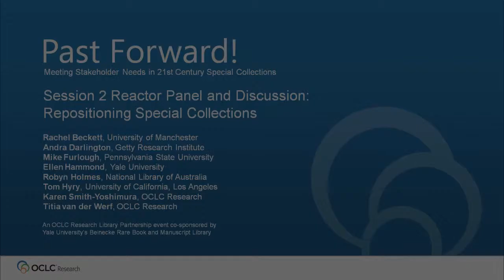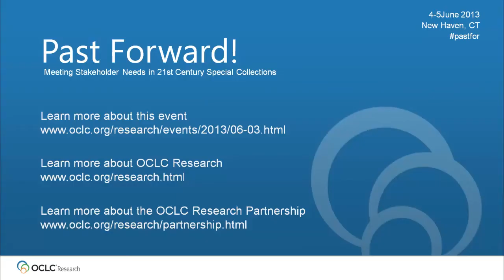Past Forward Session 2 Reactor Panel and Discussion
In this video, a reactor panel discusses presentations from Session 2: Repositioning Special Collections, at the OCLC Research Library Partnership event, Past Forward! Meeting Stakeholder Needs in 21st Century Special Collections 4-5 June 2013 in New Haven, CT. Featuring Tom Hyry, University of California, Los Angeles; Ellen Hammond, Yale University; and Andra Darlington, Getty Research Institute. Moderated by Titia van der Werf, OCLC Research.